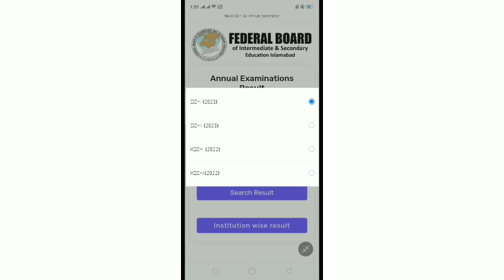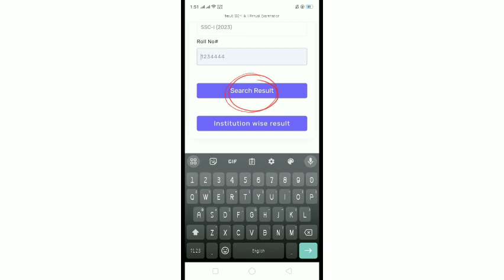How to check Federal Board result 2023 class 11, fbise hssc result 2023, 11th result 2023 fbise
How to check Federal Board result 2023 class 11, fbise hssc result 2023, class 12 result 2023 fbise
11th class fedral board result kaise check kre 2023
12th fedral board result kese check kry 2023
11th class fbise result 2023
12th class fbise result 2023
 fedral board 1st year result 2023
fbise 1st year result 2023

fedral board 2nd year result 2023
fbise 2nd year result 2023

Federal board intermediate result 2023

The Federal Board of Intermediate and Secondary Education (FBISE) has announced an extension for the release of the Intermediate (HSSC) result for the year 2023. Students awaiting their results can anticipate the outcome with heightened anticipation as the new release date approaches.

fbise live
Federal board result 2023 class 11
Federal board result 2023 class 12
fbise 12 class result date 2023
fbise result hssc part 2
Fbise intermediate result
fbise intermediate result
Fbise result date 2023
fbise hssc result date 2023
Fbise result news
Fbise result latest update
fbise hssc result 2023 expected date
Fbise result new date
Federal board result new date
fbise intermediate result 2023
fbise fsc result date 2023
fedral board fsc result 2023
fedral board fsc result new date 2023